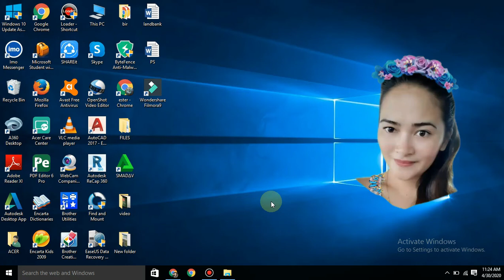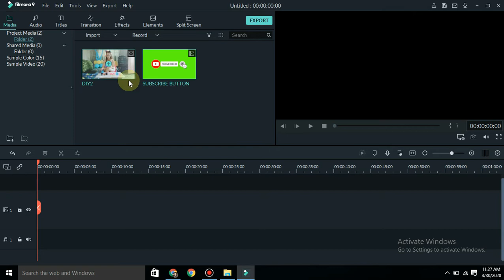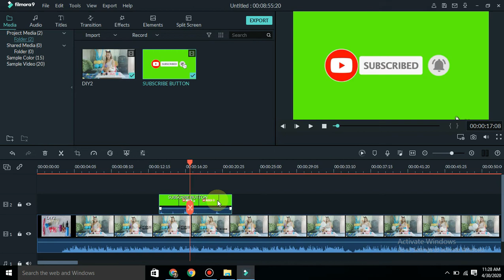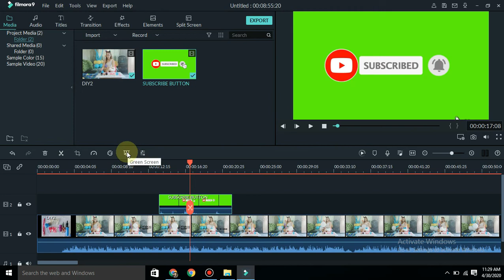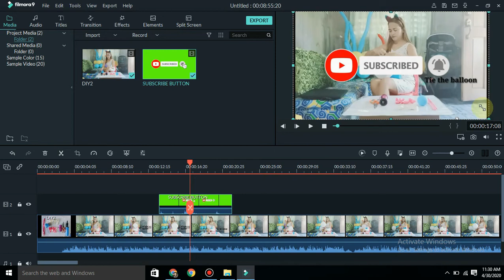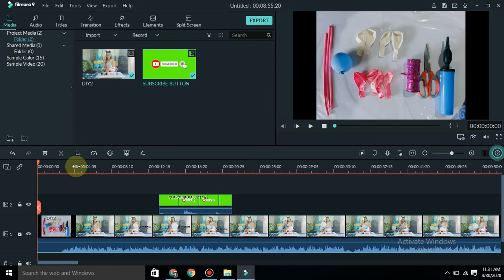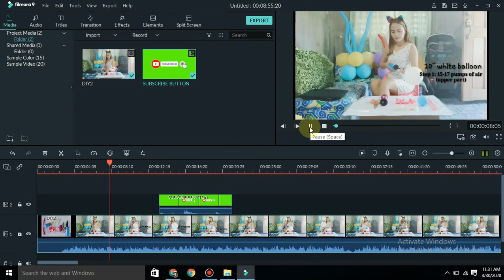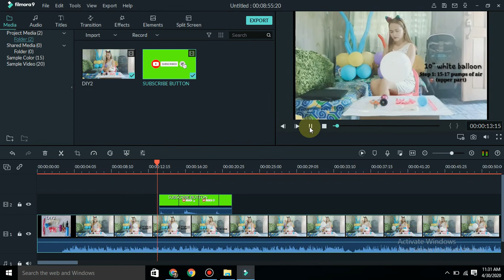HOW TO ADD SUBSCRIBE BUTTON ANIMATION | TAGALOG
I hope it can help and

📌Edit Tutorial folder
how to remove watermark and activate filmora 9 for free
how to remove audio from video

📌DIY Balloon Tutorial folder
how to make easy balloon tower column with stand
how to make balloon seaweed
how to make balloon centerpiece  (part 1)
how to make balloon centerpiece  (part 2)
how to make balloon centerpiece  (part 3)